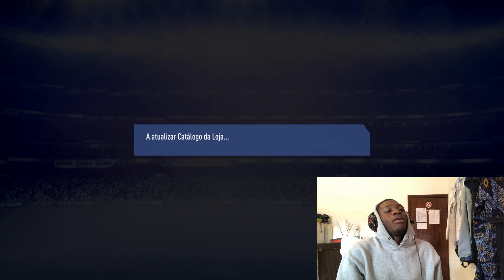PERDI A MINHA DIGNIDADE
SEGUE-ME